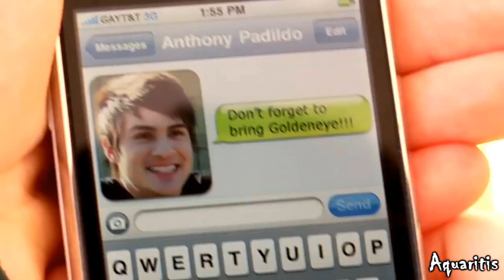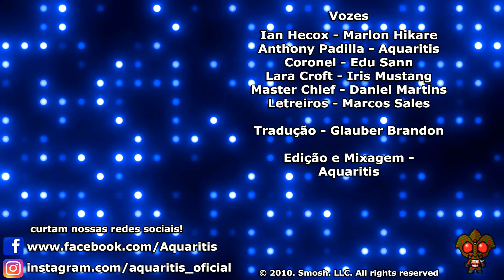Smosh - Se Os Vídeo Games Fossem Reais - Aquaritis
Como seriam os jogos se eles fossem mais realisticos?

Vozes:

Ian Hecox - Marlon Hikare
Anthony Padilla - Aquaritis
Coronel - Edu Sann
Lara Croft - Iris Mustang
Master Chief - Daniel Martins
Letreiros - Marcos Sales

Tradução - Glauber Brandon

Edição e Mixagem - Aquaritis

Fandub postada originalmente em Novembro de 2013

Fandub sem fins lucrativos